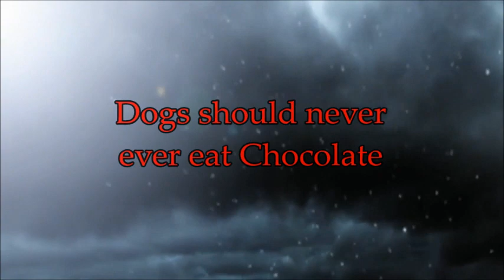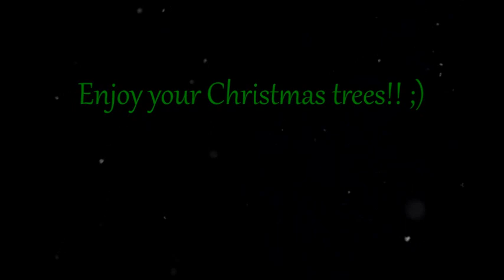Dogs should never ever eat Chocolate by Hack_Shuck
A horrifying and satisfying hobby...

Buy Auntie's audiobook!
The 30 Press Quarterly Vol 2
2016 edition

Hear Auntie on SCRM (Scream!!!) Radio!!!